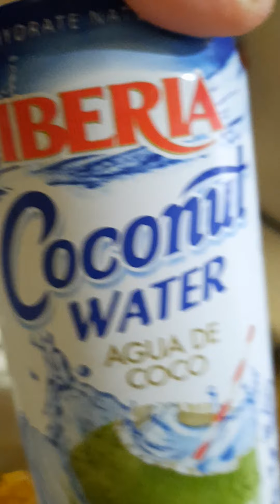ARROZ CON POLLO A MI MANERA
ARROZ CON POLLO  CON AGUA DE COCO  ,MITAD DE AGUA Y MITAD DE COCO